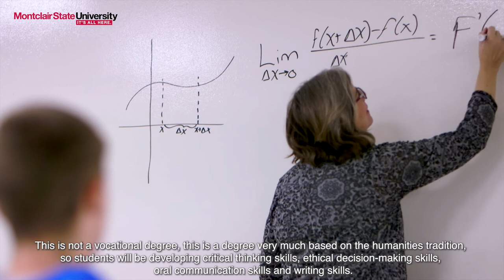Healing Through the Humanities at Montclair State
Montclair State University will be offering a degree in Medical Humanities beginning in fall 2018 to examine far-ranging questions about health and illness, and to connect the hard science of modern medicine with the healing powers of art.

“This is a major that really encourages discovery,” says Jeff Gatrall, director of the BA in Medical Humanities. Students will study diverse subjects, including the ethics of care, patient advocacy, body image, narrative medicine, disabilities rights, medical racism, reproductive autonomy, genetic counseling, arts-based therapies, public health, health policy and the nature of death and dying. Learn more and apply at montclair.edu/medical-humanities.